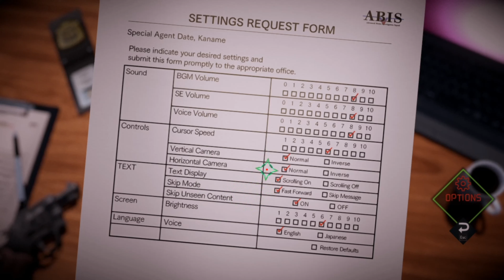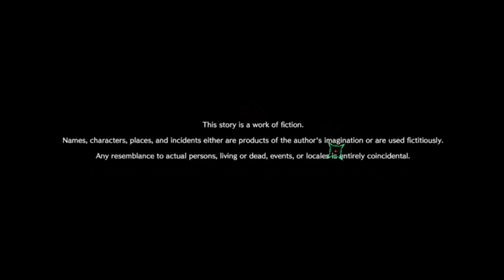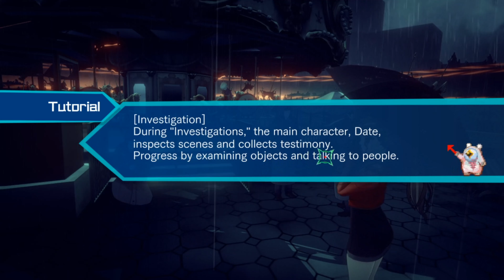Let's Play AI The Somnium Files (BLIND): Episode 1 - Weird dream